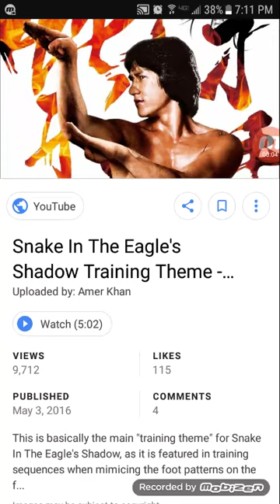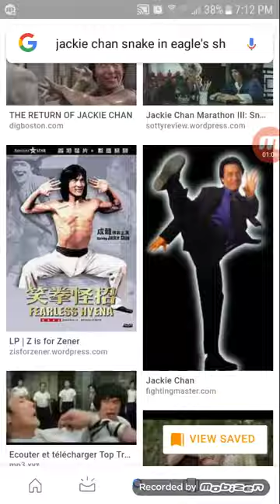Snake in the Eagle's Shadow All Sad themes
hey guys. it's my first video. I've listen to this music before but the video got deleted so I reupload it.